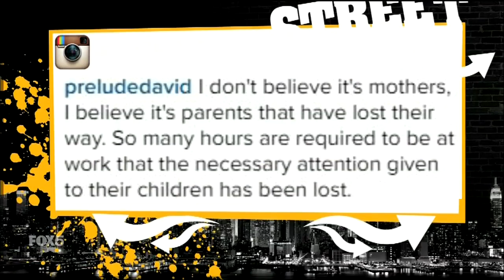Street Soldiers with Lisa Evers: 5-7-2016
It’s radio on TV.  Public affairs geared toward a urban audience.  It is a television version of Lisa Evers’ popular and influential radio program HOT 97’s Street Soldiers with Lisa Evers. The talk show features high profile celebrities, community leaders and influencers discussing hot button social issues.  The show is also interactive with listeners calling in or asking questions via social media.